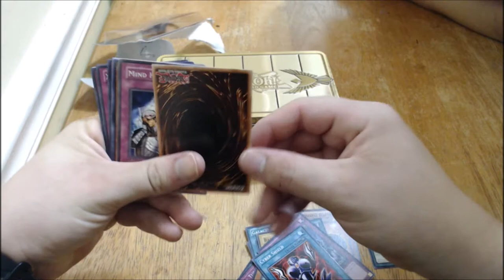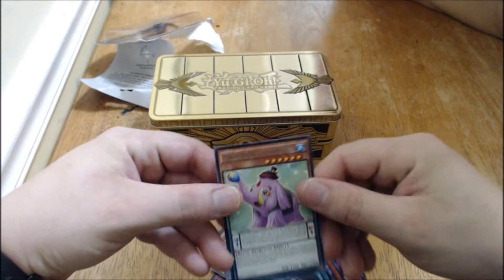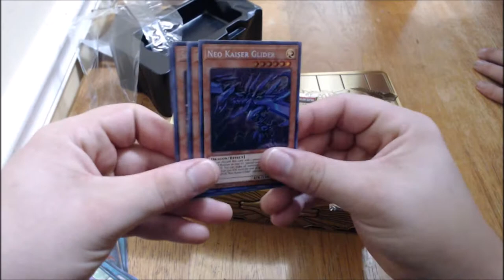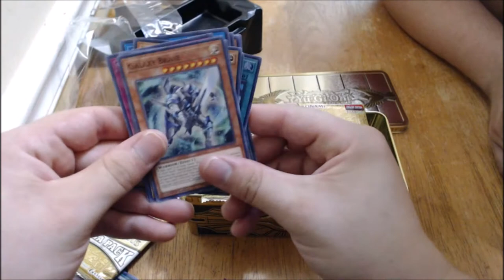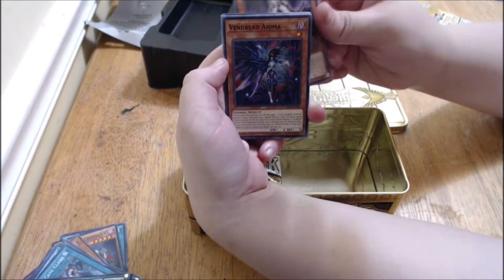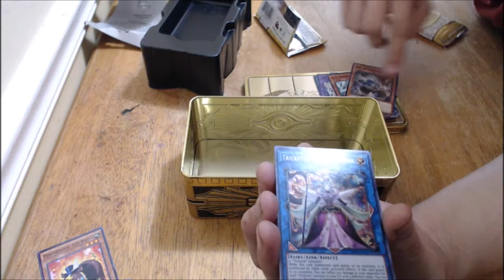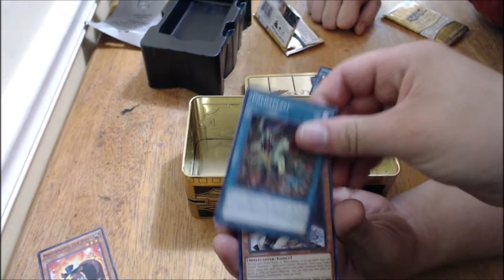The Delta Otaku Labor Day 2019 Special #4: Yu-Gi-Oh! Gold Sarcophagus Tin Unboxing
Welcome to the Delta Otaku, here is the fourth in a 5-part video special for this year's Labor Day! Joined by my trusty co-host Aaron, we at the Delta Otaku are proud to introduce Aaron's amazing girlfriend, the one, the only, the new up-and-coming Xiavania! (Xia for short!)

More is to come soon!